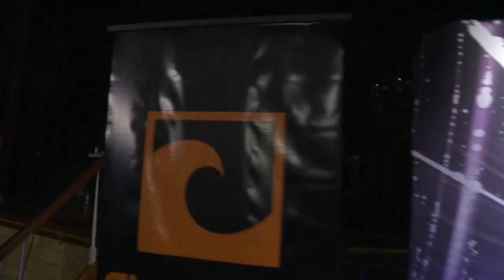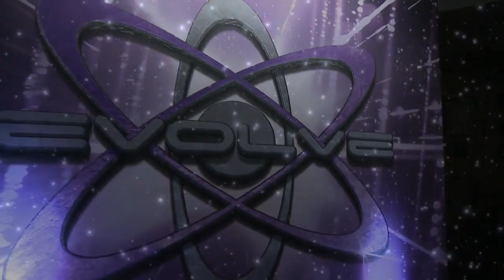Fred Yehi vs. Kyle O'Reilly (EVOLVE 83) 2017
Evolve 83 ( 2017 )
Fred Yehi battles NXT Superstar Kyle O'Reilly!!